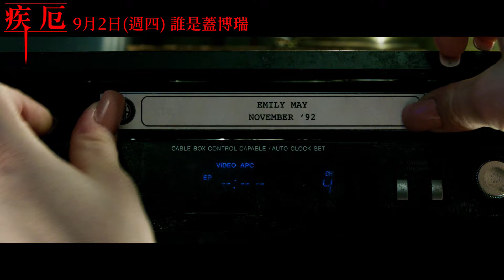【疾厄】15秒時間倒轉篇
想像中的朋友，有一天也會殺掉妳嗎？
麥迪森小時候身邊就常發生一些怪事，雖然她說「是蓋博瑞做的」，但大家都認為是她在說謊，沒有人相信麥迪森⋯⋯ 究竟 誰是蓋博瑞？

承繼 奪魂鋸 陰兒房 厲陰宅 系列
溫子仁導演作品，溫氏驚悚再創經典
【疾厄】9月2日(週四) 大開殺戒🗡😈